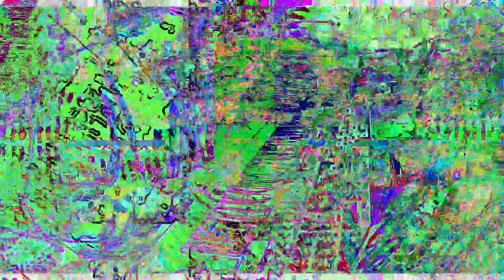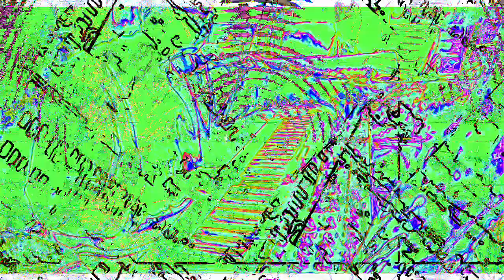Movie 23 02 01 23h21m25s part of the 7:07 minutes SD HD 4K videos. *Photosensitivity Warning*